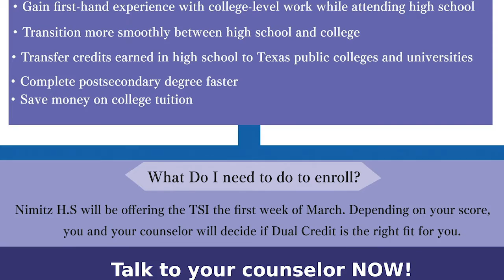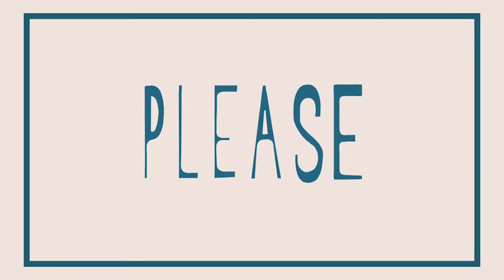VV 020821 REV